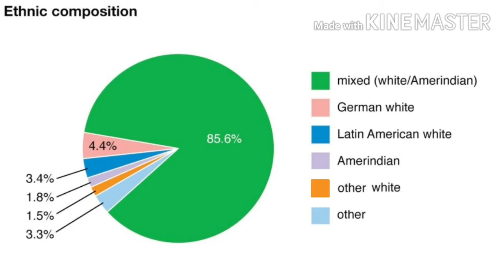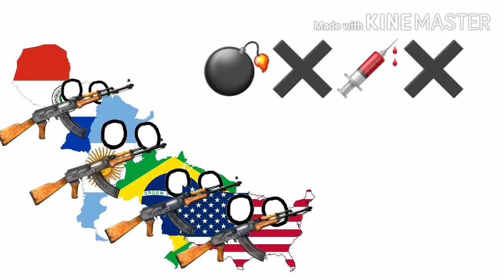Paraguay Explained 🇵🇾🇵🇾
Stay safe! 🇵🇾🇵🇾